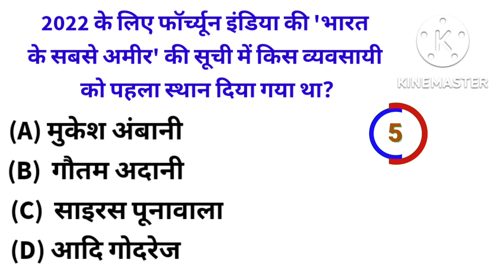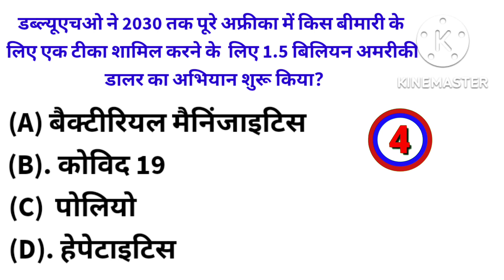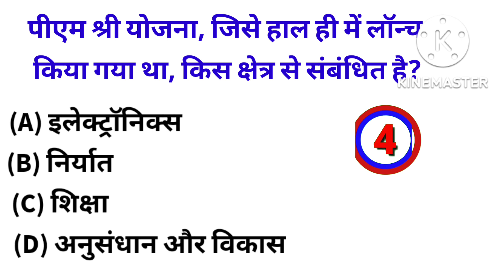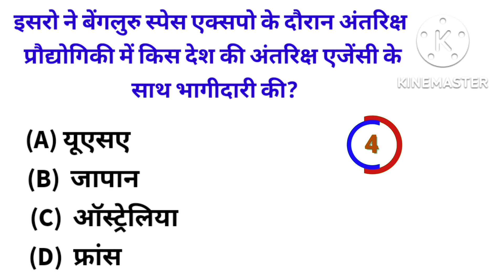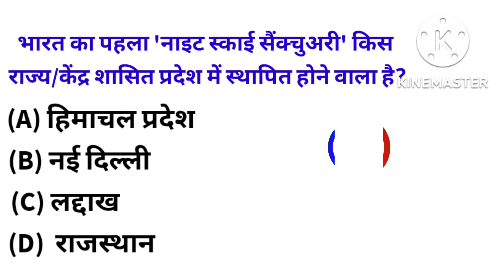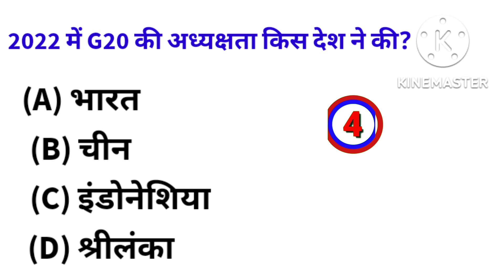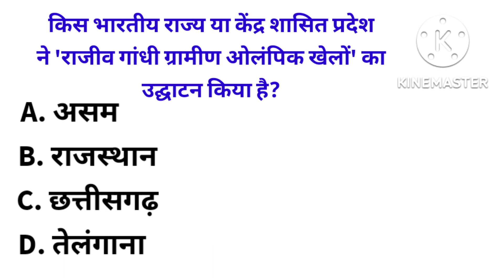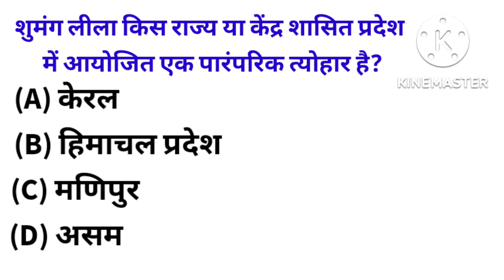important current affairs 2022 || daily gk quiz